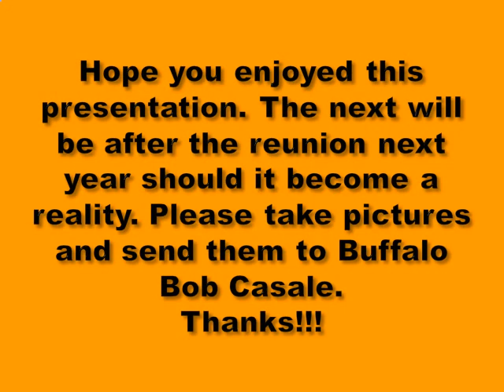40 Year Reunion Hicksville High School Class of 1965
A look back to the Forty Year Reunion in 1965. There are lotsa pictures but not captioned, unfortunately.